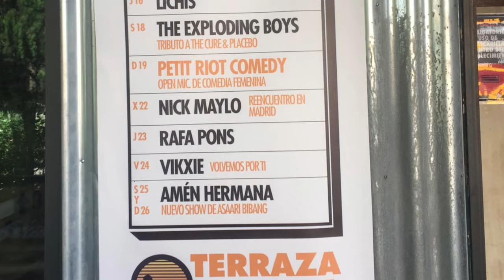La Caprichosa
¡A pesar del frio invierno yo vuelvo!, al menos en mi memoria :-)